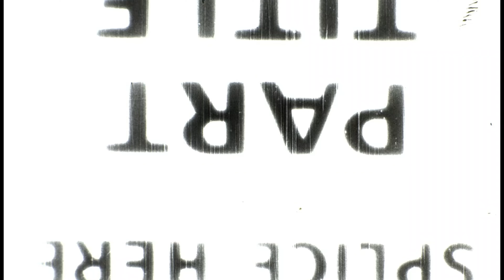I Like to LICK Things | Get PWND | 4